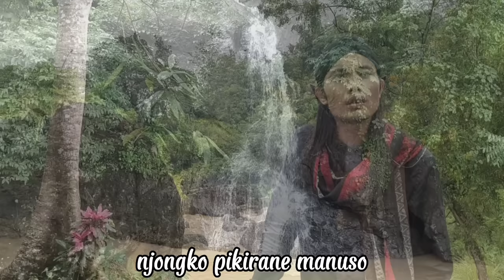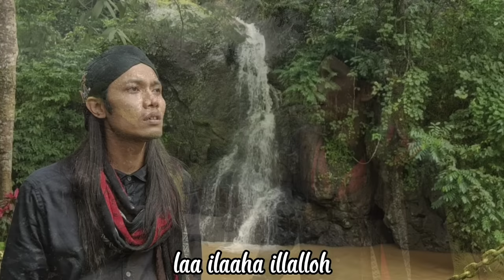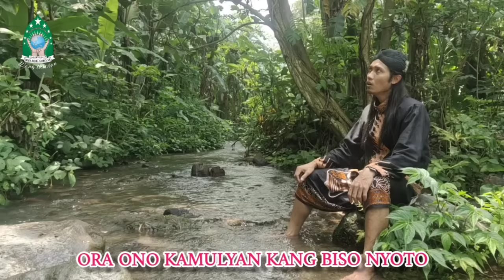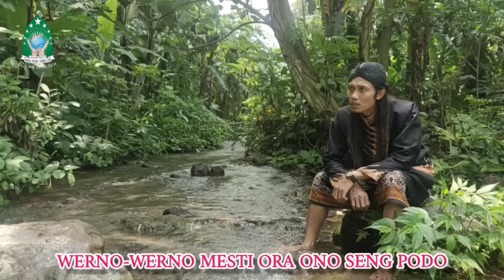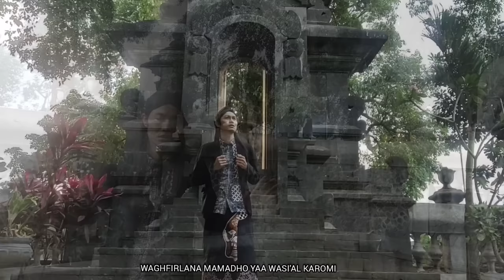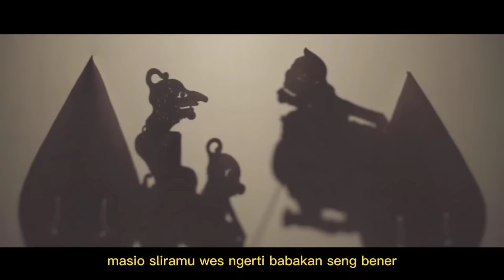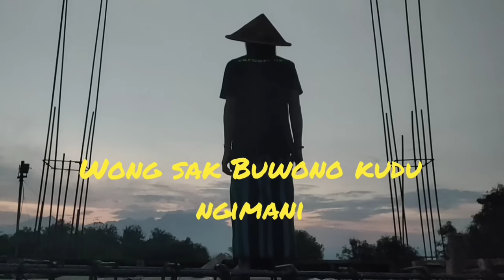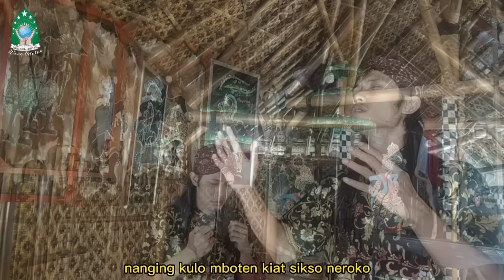ALBUM LINTAS GENERASI, karya Gus Sandi Rois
ALBUM LINTAS GENERASI
vocal. GUS SANDI ROIS
kumpulan
karya cipta Gus Sandi Rois yg lagiviral dibantu oleh arrangger kondang fuadDR.PRO dari Kediri juga dibantu kru Sholawat Wiwitaning Gumelar.

simak dan hayati semua tembang dan syairnya yg penuh makna akan arti hidup,
bagus untuk pelaku spiritual dan pencarian jati diri / guru sejati.
karena bersifat menenangkan, mencerahkan dan memantabkan hati dan pikiran.
selamat menikmati.

1. JAMAN PUNGKASAN (Arr. Fuad)
2. WES PESTI (Arr. kru WTG)
3. NGAJI DIRI (Arr. Fuad)
4. NEMU MULYO (Arr. Hadi WTG)
5. PONDOK'E DEWE (Arr. Fuad)
6. KANG MOHO MULYO (Arr. Fuad)
7. SHOLAWAT BURDAH (Arr. Fuad)
8. SUN MANEGES (Arr. Fuad)
9. ELENG LAN WASPODO (Arr. Fuad)
10.  MUMPUNG WAYAH (Arr. Fuad)
11. SHOLAWAT MUNJIYAT (Arr. Fuad)
12. TOBAT KULO (Arr. Fuad)